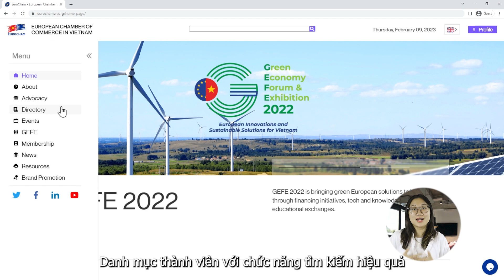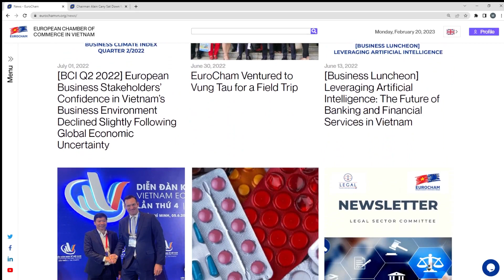Official Website Launch